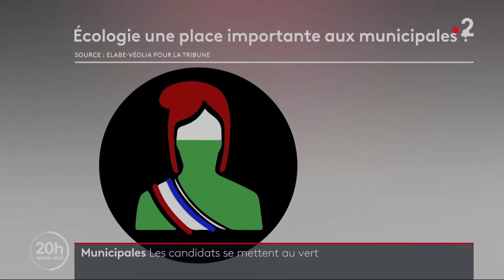France 2 - Interview de Timour Veyri sur l'écologie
Tête de liste de la Gauche rassemblée et des Écologistes, Timour Veyri a été interviewé dans le cadre du 20h de France 2.

L'occasion pour lui de présenter une mesure importante de notre programme "Le bio dans nos cantines - Pour la santé de nos enfants : du Bio et des circuits courts dans les cantines, pour le même prix"